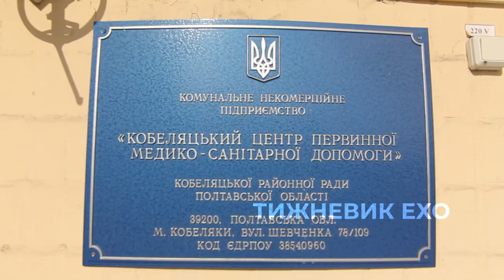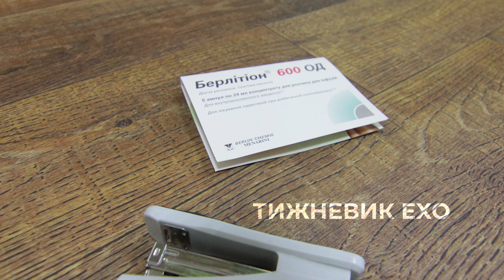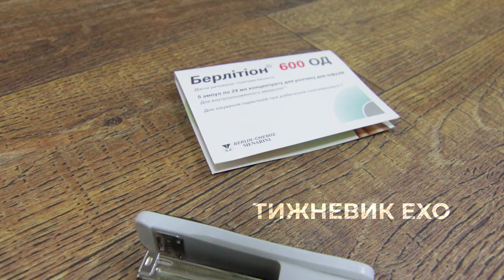Олександр Андрейко вчинив погром у кабінеті головної лікарки Центру ПМСД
Кобелячанин вимагав від Любові Коломієць, аби його сину виписали рецепт. Коли йому відмовили, вказавши причини, чоловік жбурнув у вікно вазон із квітами та розкидав по кабінету речі.

Інцидент стався в понеділок, по обіді. Редакцію про «візит» Олександра Андрейка повідомила сама головна лікарка Кобеляцького центру первинної медико-санітарної допомоги Любов Коломієць.